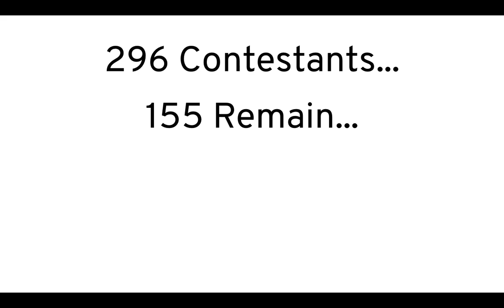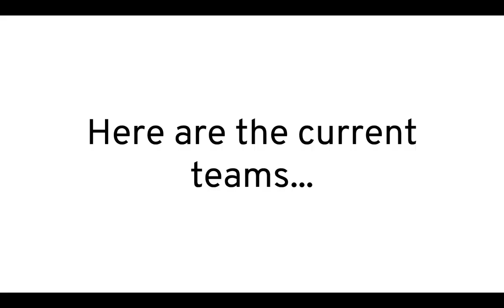2020 Object Shows Viewer Voting 97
Vote for as many people as you want to be eliminated, whoever gets the most votes will leave the show!